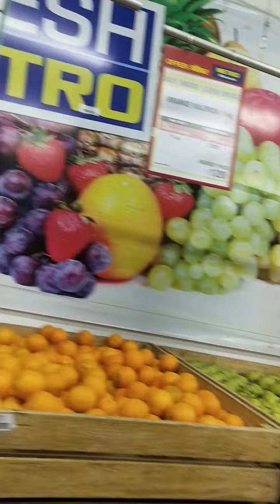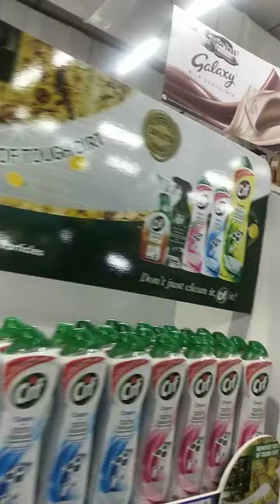Shopping Metro cash and Carry